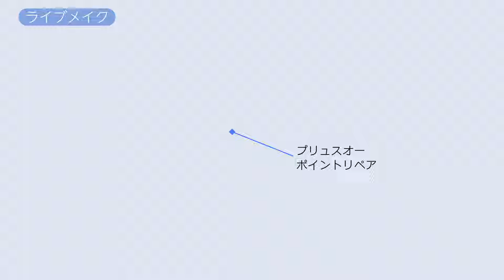ALL私物コスメ！ 君島憂樹のシーン別ヘア&メイク（オフィス・会食・ライブメイク）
メイク好きの君島憂樹さんの“今の顔を作るメイク”を初公開！ オフィスや会食、ライブなどシーン別メイクを愛用コスメとともにご紹介します。メイクのテクニックをぜひ憂樹さんから学んで💄✨

0:00 オープニング
0:16 オフィスメイク
15:13 会食メイク
29:43 ライブメイク

衣装クレジット
ライブメイク：パンツ￥37400／ディサヤ（エイチスリーオーファッションビュロー） BAG ￥22000／メリッサ × アンダーカバー（メリッサ シューズ ジャパン） 靴、アクセ、トップス/スタイリスト私物

会食メイク：リボンワンピース￥45000／アデリー（オフィス サプライズ） BAG￥34000／オールセインツ（エイチスリーオーファッションビュロー） 他全てスタイリスト私物

オフィスメイク：トップス￥19000／エステラケー（ジャミン） 他全てスタイリスト私物